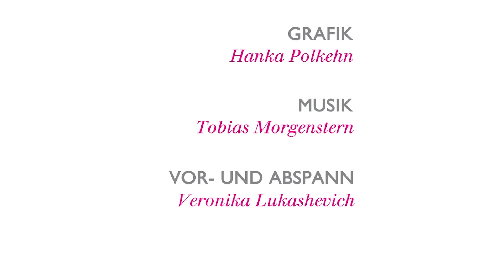Save Nature: Eine Reise mit Tiefgang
Als Johannes Leeder vor acht Jahren zusammen mit einem Freund Indien erkundete, wurden sie auf das große Müllproblem im Land aufmerksam. Als Sohn von zwei Förstern, fühlte sich Leeder von Kind auf der Natur sehr verbunden und war geschockt darüber, dass dort Plastik einfach verbrannt, verbuddelt oder ins Meer geworfen wurde. Er und sein Freund beschlossen, etwas dagegen zu tun und bauten ein Boot aus Müll, mit dem sie durch die Backwaters in Kerala fuhren. Oben lugte eine Fahne mit der Aufschrift "SAVE NATURE“ heraus. Zurück in Deutschland gründeten sie die gleichnamige Naturschutzorganisation. Hier kannst du mehr über ihre Projekte erfahren

Johannes Leeder nahm im Rahmen des Projektes »30 Jahre Deutsche Einheit: Deine Geschichte – Unsere Zukunft« am Digitalen Erzählsalon zum Thema »Natur und Umweltschutz« teil. Hier kannst Du Dir den ganzen Salon anschauen

Das E-Book »30 Jahre Deutsche Einheit: Deine Geschichte - Unsere Zukunft. Transformationserfahrungen aus Ostdeutschland« kann hier kostenfrei heruntergeladen werden

Unterstützt wird das Projekt vom Beauftragten der Bundesregierung für die neuen Bundesländer, Marco Wanderwitz.

Nicht auf Social Media unterwegs? Über die Webseite kannst Du Dich für den Projekt-Newsletter anmelden, der Dich wöchentlich informiert.